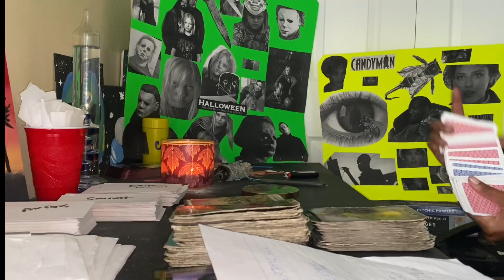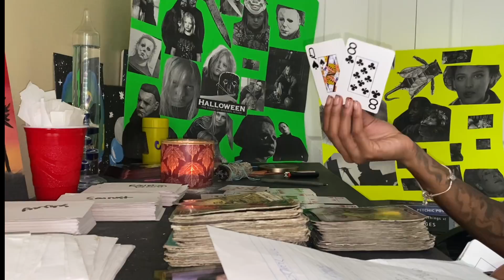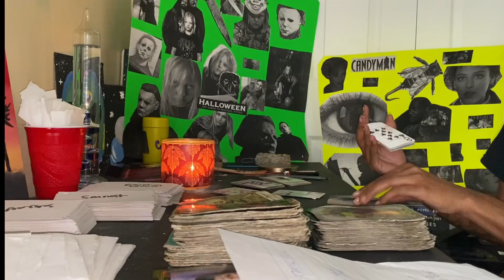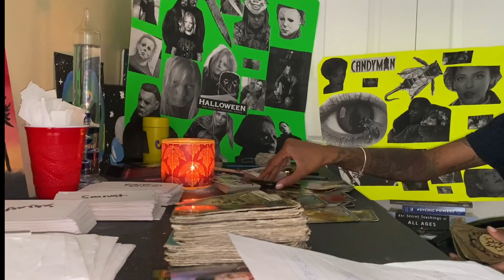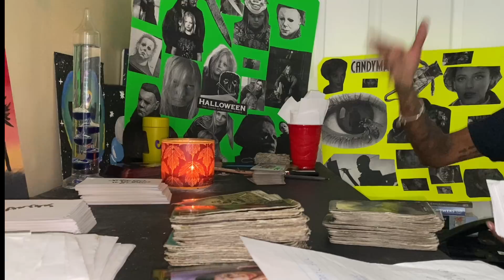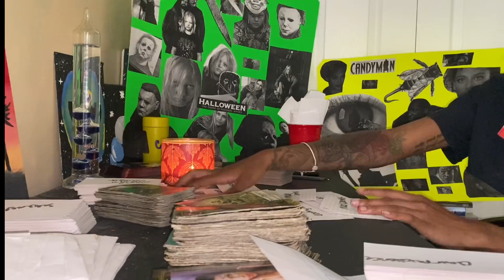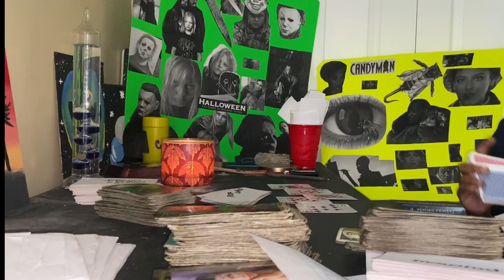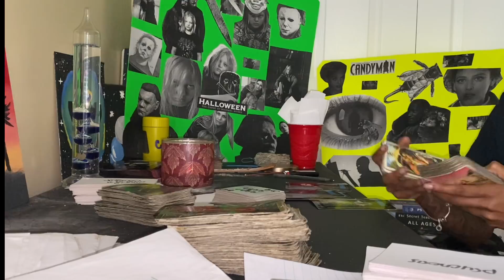Someone has been using hydromancy to control your emotions and keep you bound to them!!